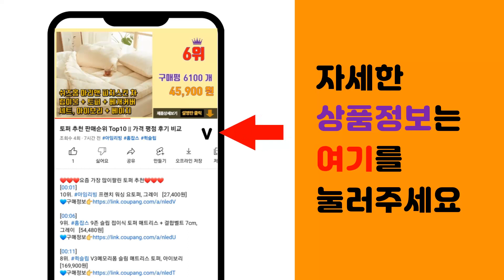쓸모없는선물 추천 판매순위 Top10 || 가격 평점 후기 비교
❤️❤️❤️요즘 가장 많이팔린 쓸모없는선물 추천❤️❤️❤️

[00:01]
10위. 햄버거 가방 귀여운 특이한 복조리 백팩 웃긴 선물 데일리 인싸템 [9,800원]

[00:06]
9위. 물고기가면 생선가면 동물 외계인 할로윈 코스튬 라텍스, 1개, 그린 [9,900원]

[00:11]
8위. 닭다리 쿠션 쓸모없는 선물 인싸템 [11,800원]

[00:16]
7위. 파티쇼 치킨통닭모자 + 레트로 미니안경 금테 세트, 블랙(안경), 1세트 [8,410원]

[00:21]
6위. #[모사찌] 배추 담요 배추이불 웃긴 특이한 쓸데없는 선물   [9,570원]

[00:26]
5위. 가까이가면 손잡는 파티 양말, 화이트, 1세트 [1,410원]

[00:31]
4위. 모사찌 목베개, 새우 [6,700원]

[00:36]
3위. 베르트폴 원숭이 반팔티셔츠 [8,900원]

[00:41]
2위. 다다랜드 실시간 말따라하는 선인장인형, 기본, 35cm [8,920원]

[00:46]
1위. 빅엔터 스트레스 해소 펀치 대형 엔터키 [9,530원]